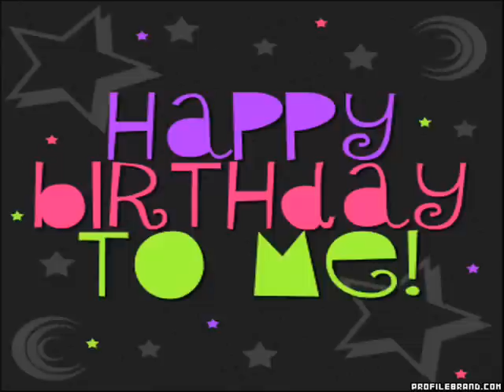It's my birthday!!! MY BIRTHDAY NAIL ART ^_^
29 october it's my birthday and this is nail art that i made ^_^ hope u like it ^_^ and if u like it thumbs up! YOU NEED: basecoat - grey matte nail polish - sticker flowers by kiss and top coat! thi is the risultate ^_^ kisss and HAPPY BIRTHDAY TO MEEEEEE ^_^